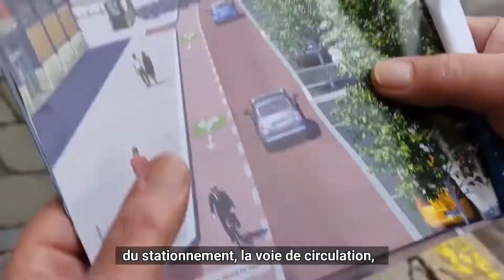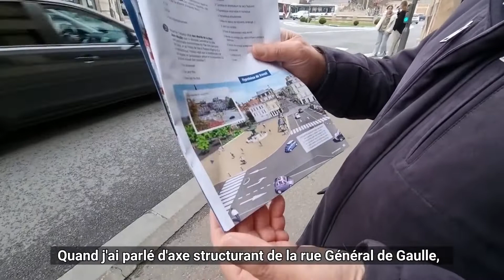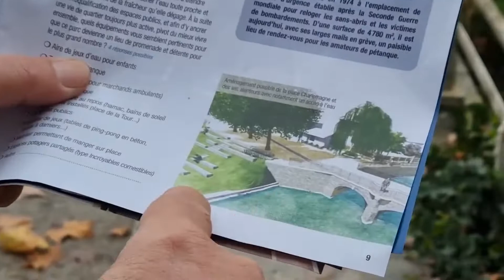Troyes : quel visage pour le cœur de ville demain ?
La Ville engage « un nouveau cycle » de la requalification des espaces publics, notamment la rue Général-de-Gaulle, et lance une grande consultation auprès des habitants. Les Troyens ont jusqu’au 16 décembre pour se prononcer.